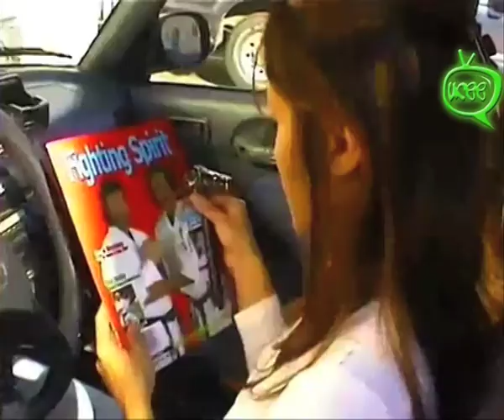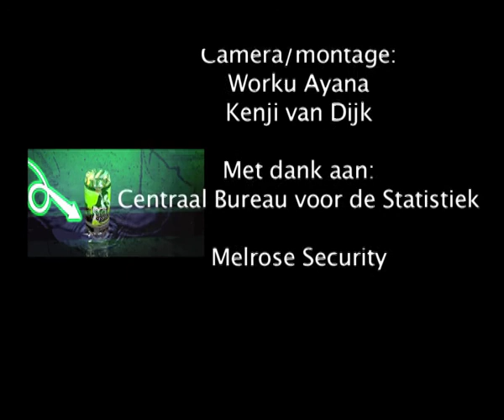Veiligheid op straat.mov